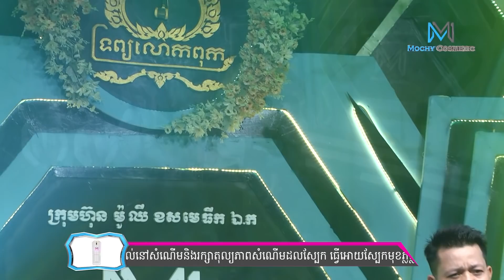កម្មពិធី ទ្រព្យលោកពុក02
Welcome to khat Sokhim imchannel!

Who is Khat Sokhim? Khat Sokhim is the most famous actress & singer in cambodia who is a funny people and has a lot of people know him so please subsribe for more Khat Sokhim video and turn on notification to watch more amazing video on YouTube.